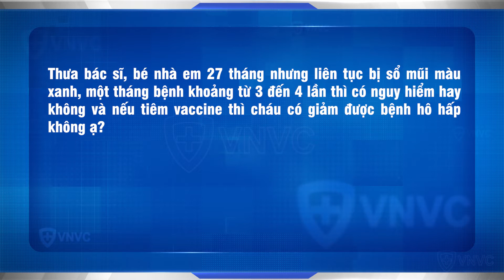Trẻ hay bị sổ mũi xanh, tiêm vắc xin có cải thiện được không?